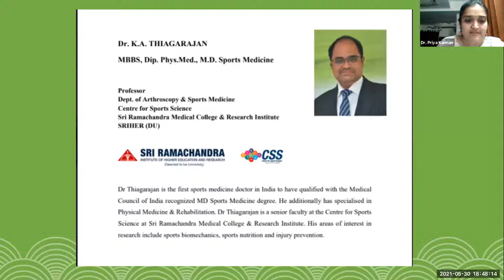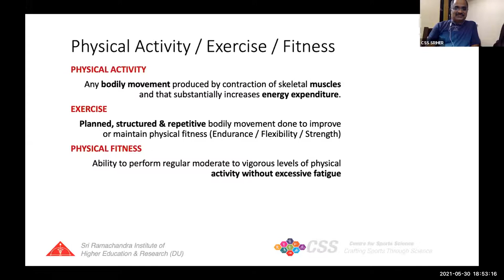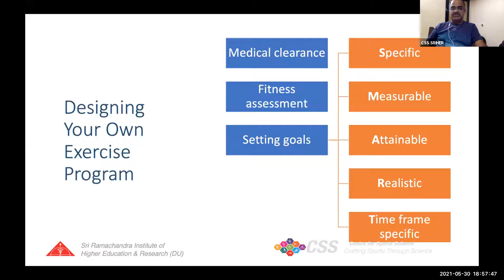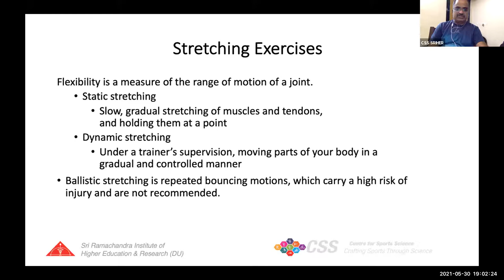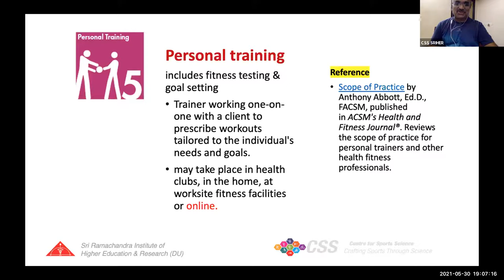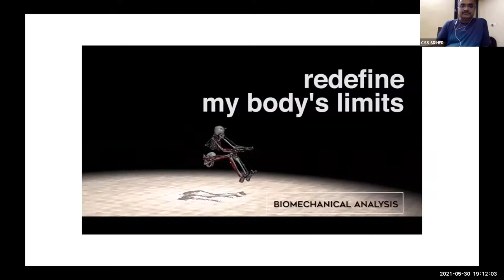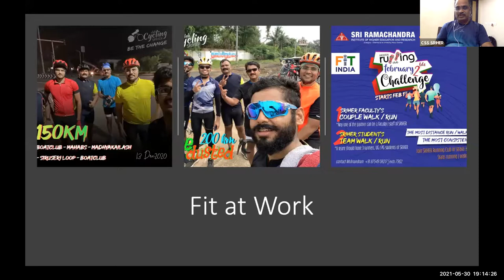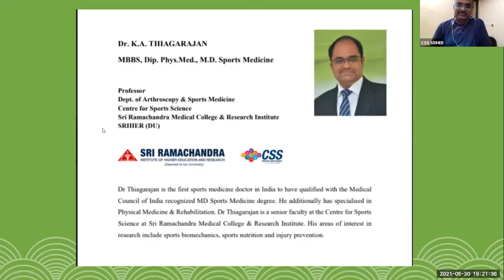fitness for medical professionals - Prof K A Thiagarajan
delivered at the 460th continuous monthly CME of IMA Kodambakkam